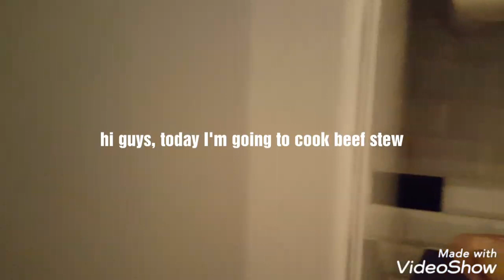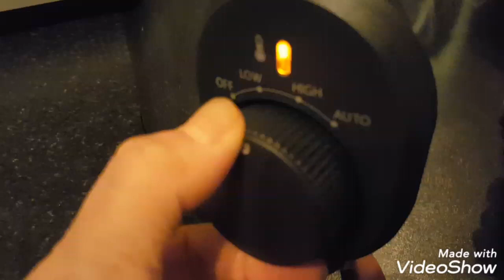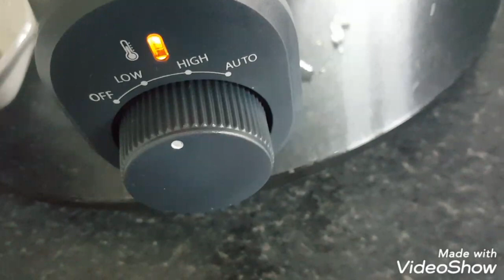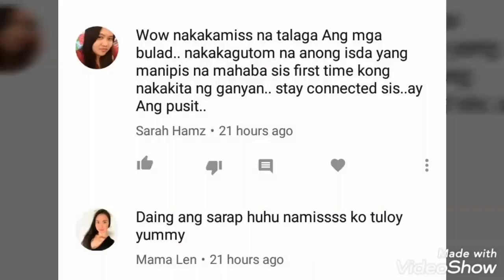NILAGANG BAKA©| BEEF STEW | In Slow cooker (My version)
Nilagang Baka is a Filipino broth-based soup with beef in it. It usually has onion, potatoes, and pechay in it as well. Some people also like to add other items, such as corn, saba bananas, or even cabbage

Ingredients:

2.2 pounds (1 kg) of beef sirloin
1 litre water
1 onions, peeled and quartered
1/3 cup  of ginger, peeled and sliced
 (450 g) of potatoes, peeled and cubed
3 carrots peeled  dice cut
4 celery stalks
2 spring onion stalks
1 teaspoon of vegetables powder
Salt, to taste
Peppercorn, to taste (optional
1Garlic

NilagangBaka Slow cooker Nilagang Baka#Beef Stew Slowcooker

Title: Giant Leap
Artist: Topher Mohr and Alex Elena
Genre: Rock
Mood: Calm

• Track Info:

Title: It´s True (Vlog Music)
Artist: Dj Quads
Genre: Hip Hop & Rap
Mood: Bright